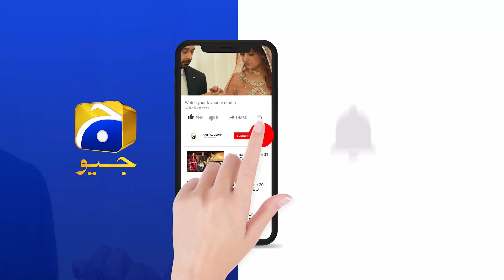Mojza Gunahgar Ke Liye Nahi !!!